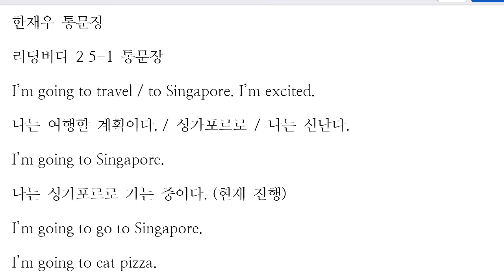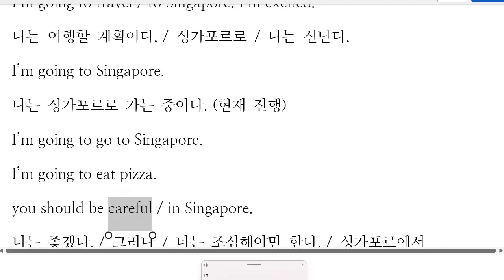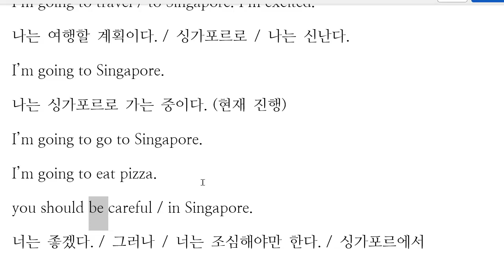한재우 2023 01 17 통문장 성취도 50 지난 시간에 설명 들은 것을 기억하지 못하는 경우가 많습니다